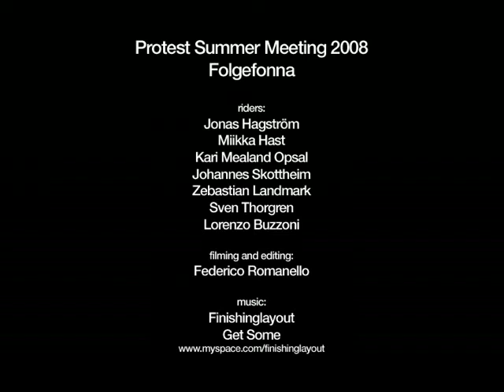Teamriders Meeting 2008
Featuring: Miikka Hast, Jonas Hagström, Zebbe Landmark,  Johannes Skottheim, Kari Opsal Mealand, Sven Thorgren, Lorenzo Buzzoni
Filming by: Federico Romanello